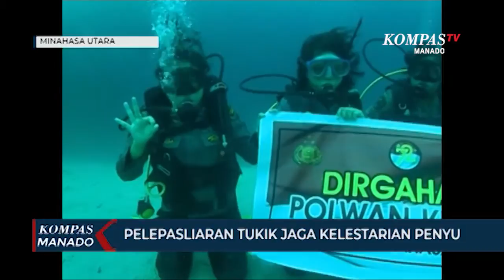Polres Minut Gelar Pelepasliaran Tukik Di Pantai Cocotinus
MINAHASA UTARA, KOMPAS.TV - Kapolres Minahasa Utara Akbp Grace Rahakbau bersama anggota Polres Minut melepas sejumlah tukik atau anak penyu di Pantai Cocotinus Kabupaten Minahasa Utara . Pelepasliaran tukik yang dirangkaikan dengan pembentangan spanduk di bawah laut Pantai Cocotinus, dalam rangka peringatan hari ulang tahun polwan ke 72.

Pelepasan sepuluh ekor tukik di Pantai Cocotinus Kabupaten Minahasa Utara dilakukan Kapolres Minut Akbp Grace Rahakbau bersama jajarannya,  pada Sabtu pekan lalu.

Aksi Pelepasan tukik ini bertujuan untuk mendukung kelestarian penyu yang habitatnya masuk dalam hewan terancam punah,  padahal penyu merupakan hewan yang memiliki peran penting dalam ekosistem laut.

Kapolres Minut berharap aksi ini membawa pesan kepada publik, agar makin banyak masyarakat yang sadar terhadap upaya konservasi, secara khusus bagi hewan dalam kategori terancam punah seperti penyu.

Selain Pelepasan  anak penyu, Polres Minahasa Utara juga melakukan pembentangan spanduk bertuliskan dirgahayu polwan ke-72,  di bawah laut. pembentangan spanduk ini dilakukan oleh lima orang polisi wanita  dengan menggunakan seragam polisi.

Dua Kegiatan ini merupakan rangkaian peringatan hari ulang tahun polwan, yang jatuh pada 1 September mendatang.

YANNEMIEKE SINGAL / KOMPAS TV MINAHASA UTARA SULAWESI UTARA

Sulawesi Utara